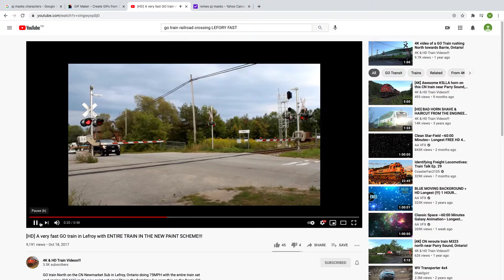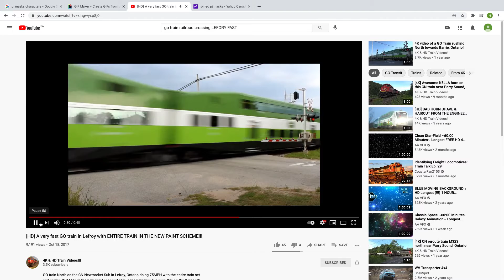ROMEO DIE BY A GO TRAIN AGAIN